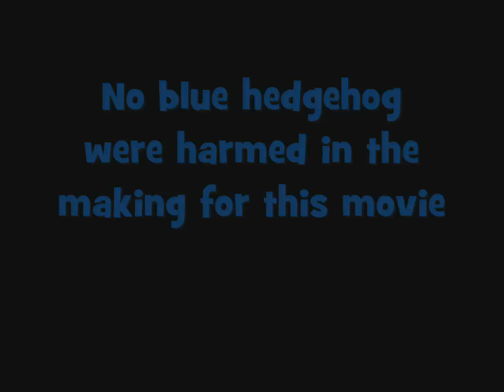Sonic The Hedgehog - Tails Abuse 8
Wait, what's this!? Somehow, Tails has managed to follow his hero back in time to the blue hedgehog's first adventure, and he's tagging along for the fun! (Assuming Tails is masochistic...)

Okay, so this isn't actually the original Sonic The Hedgehog, it's actually Sonic Classic Heroes, but whatever, it's close enough.

Note: I actually like Tails, he is one of my favourite Sonic characters.